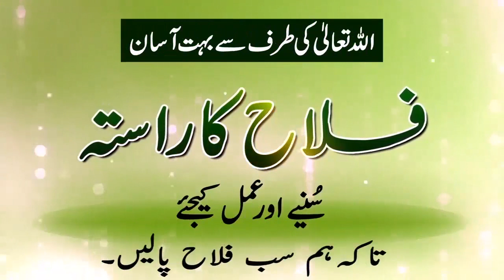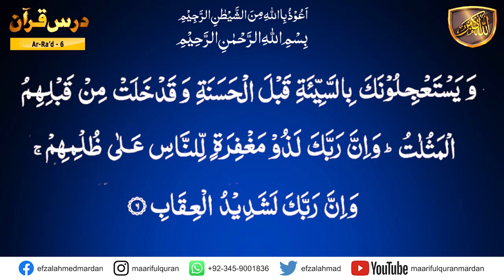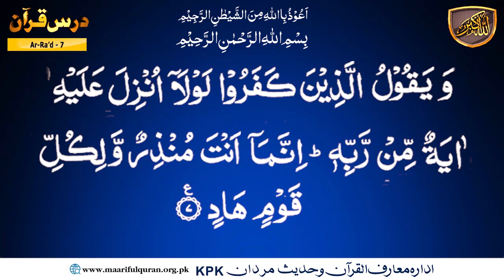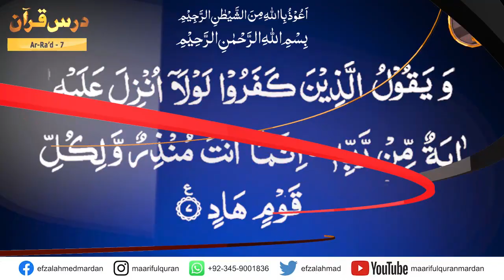Surah Al-Ra'd ayat 7.کیا ہمارا دماغ دنیا کی محبت میں پاگل ہے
Surah Al-Ra'd ayat 7
Topic :  کیا ہمارا دماغ دنیا کی محبت میں پاگل ہے
Para/Juzz : 13